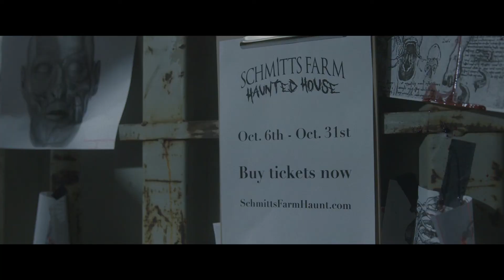What people saying about the haunt this year